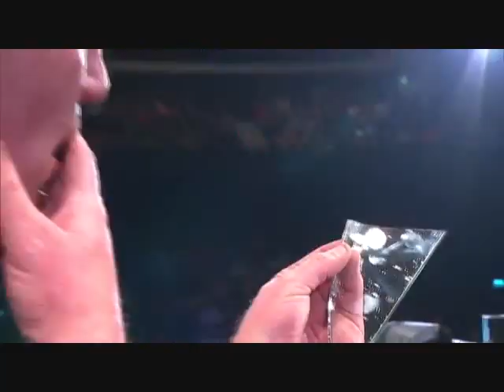TNA Impact Wrestling 2014 Review Highlights Ex-TNA Hater Praises TNA - Thank You Russo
A basic rundown of the past three months in TNA and what has transpired. In an overall aspect, TNA looks to be in the best shape it's been in since 2011. The funny thing is, it comes months after they were in danger of being defunct as MTO aluded to in the video.We can safely say Vince Russo is the savior of TNA if they manage to survive in 2014 and actually come out looking strong. However, with TNA's track record, we probably shouldn't get too ahead of ourselves.

* TNA Impact Wrestling Review 3/27/14 MVP comes out and talks about brawling with Abyss last week. He's interrupted by Magnus and Abyss. Magnus says Abyss has a contract with him, not MVP or TNA. MVP offers Abyss a title shot and announces Abyss vs. Samoa Joe vs. Magnus for the World Heavyweight Title for next week. TNA Impact Wrestling Review 3/27/14 Our correspondent notes that this and other details were fuzzy based on the way they apparently taped out of order. Joe comes out and isn't happy about the match. TNA Impact Wrestling Review 3/27/14 Joe and Magnus brawl while MVP and Abyss brawl. Eric Young comes out and attacks Abyss. TNA Impact Wrestling Review 3/27/14 They clear the ring. MVP says instead, next will be Magnus vs. Joe, interrupted and for the title, and Young vs. Abyss. Young and Joe end up arguing. It ended with a 4-way being made.

* TNA Impact Wrestling Review 3/27/14 Gunner vs James Storm in a no count out, no DQ match. This was described as a very brutal match. Gunner speared Storm through a table at ringside from inside the ring at one point. TNA Impact Wrestling Review 3/27/14 Gunner got the win after his finisher and a beer bottle shot to the head. Gunner tried to follow up with the Gun Rack, but Storm countered with a Last Call superkick. Storm covered, but Gunner kicked out just in time. TNA Impact Wrestling Review 3/27/14 After a reset, both men went looking for beer bottles. TNA Impact Wrestling Review 3/27/14 Gunner got the best of Storm by smashing one over Storm's head before Storm could deliver a bottle shot of his own. Gunner covered Storm for the pin and the win, gaining revenge for his father after last week's events.

* TNA Impact Wrestling Review 3/27/14 Angelina Love calls out Velvet Sky. They argue about Madison Rayne and Angelina talks down to Velvet. Angelina mentions she will be facing Madison later on. Out came Velvet Sky, who said she has more than a problem. She asked Love why she jumped Madison last week instead of fixing things. TNA Impact Wrestling Review 3/27/14 Angelina reasoned that she did that for her and for them. She said Sky is mediocre, vanilla, bland, and soft without her. Angelina said Sky is on her way to being another forgettable face around here. "You were somebody when you were in the Beautiful People," Sky said. Velvet replied that a lot has changed around here in-case she didn't notice. Angelina said the only thing that has changed around here is Sky. TNA Impact Wrestling Review 3/27/14 She said she sat home for two years because some people think she's a "headache," then told Sky to pick a side in her match against Madison tonight. TNA Impact Wrestling Review 3/27/14 But, because of what Sky's heart says, not what she's telling her. The BP music played and Angelina left Sky in the ring to contemplate matters.

* TNA Impact Wrestling Review 3/27/14 The Wolves vs Abyss and Magnus when Magnus tapped out. Abyss left with Magnus' World Heavyweight Title belt after the match was over. Post-match, Abyss was confused, but Magnus reasoned that he didn't need to win this match. Abyss cradled the TNA Title belt before joining Magnus on the entrance ramp. Abyss walked off with the belt instead of handing it over to Magnus, creating tension ahead of the four-way title match next week.

* TNA Impact Wrestling Review 3/27/14 Angelina Love vs Madison Rayne in a non-title match. Velvet Sky was at ringside and slammed Madison on the floor when the referee wasn't looking. The Beautiful People return. TNA Impact Wrestling Review 3/27/14 Post-match: Angelina and Velvet celebrated in the ring. Velvet mocked Madison, but without much conviction, just acting like she was joining in Angelina because her character thinks it's a good career move, not because she believes in her actions. Or, she's setting up Angelina for a double swerve.

* TNA Impact Wrestling Review 3/27/14 Samoa Joe vs Eric Young. Post-match: Referee Earl Hebner came down to ringside to have a chat with ref Brian Hebner about missing Joe's shoulders on the mat. They agreed to disagree, then headed to the back. Joe then left the ring, still the winner.

* TNA Impact Wrestling Review 3/27/14 Bobby Roode and Ethan Carter III vs Willow and Bully Ray in a tables match. Jeff Hardy left to the back after dropkicking Rockstar Spud out of his wheelchair. Ray was double teamed and put through the table for the win. After the match, they put Ray through two more tables.